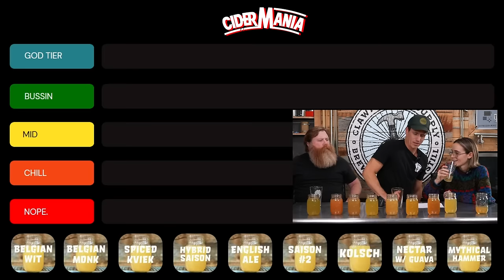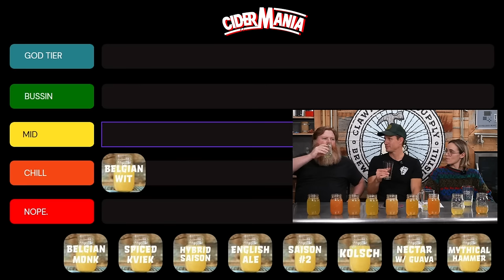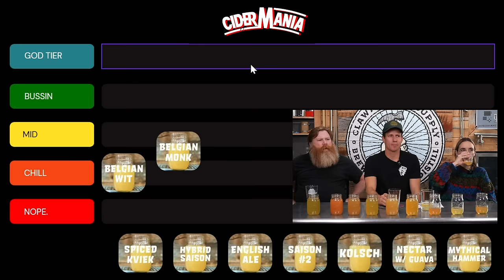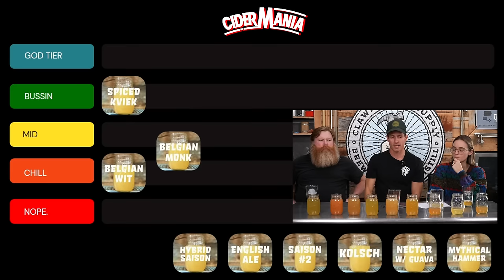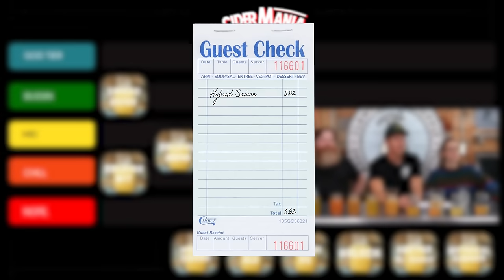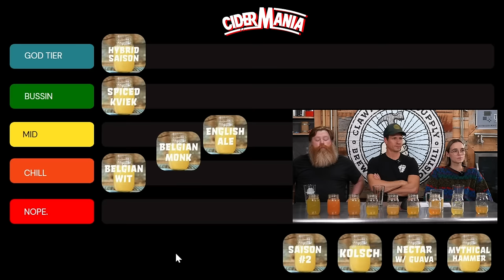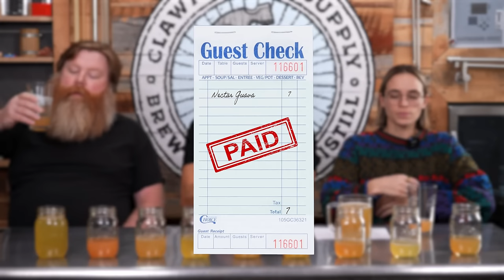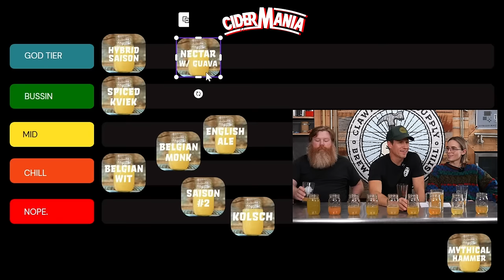The ULTIMATE Split Batch Challenge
Same batch of cider, 9 different yeasts. This is the taste throwdown! Hard cider consists of two ingredients: apples and yeast. Everyone knows that a good mix of apples is best for making hard cider, but what about the yeast? Which one should be use? We tested 9 different types to figure out which tastes best. If you want make hard apple cider, you'll want to watch this video.